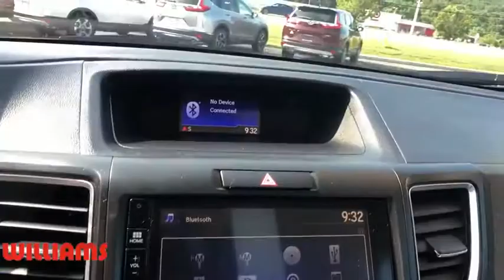2016 Honda CR-V Elmira, Corning, Watkins Glen, Bath, Ithaca, NY HTP3099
White Used 2016 Honda CR-V available in Elmira, New York at Williams Honda. Servicing the Corning, Watkins Glen, Bath, Ithaca, NY area.

Williams Honda
945 County Road 64

This 2016 Honda CR-V EX in White features: AWD CVT 2.4L I4 DOHC 16V i-VTEC CARFAX One-Owner. Clean CARFAX.25/31 City/Highway MPGAwards:* 2016 IIHS Top Safety Pick+ (With Touring Model) * ALG Residual Value Awards * 2016 KBB.com Brand Image Awards2016 Kelley Blue Book Brand Image Awards are based on the Brand Watch(tm) study from Kelley Blue Book Market Intelligence. Award calculated among non-luxury shoppers. Kelley Blue Book is a registered trademark of Kelley Blue Book Co., Inc.Reviews:* Exceptional fuel economy compared to other crossovers; plenty of adult-sized room in both seating rows; more cargo capacity than most rivals; rear seatbacks fold flat at the tug of a lever; appealing roster of tech and safety features. Source: EdmundsRemember, for the best online experience you can get, shop WilliamsHonda.net.